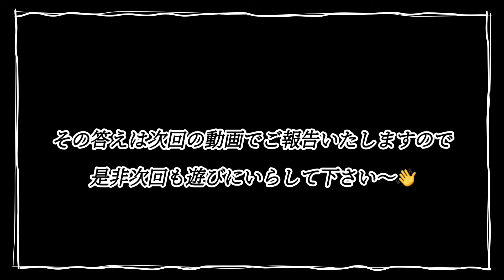【みちキャンコラボ⭐︎後編】お洒落迷子世代ど真ん中50歳！体型カバーコーデに四苦八苦💦😅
春物を目の前に眠っていたお洒落心がムクムクと…😅😂🌸

良かったらみなさんも一緒に買い物気分味わっていただけませんかー？😃